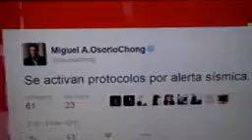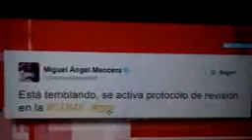TUVIMOS SISMO SUSTO EN CDMX POR ALERTA SISMICA 2;20 AM MAYO 08 2016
noticias informacion de los acontecimientos mas recientes ocurridos en mexico
y alrrededor del mundo.
videos informativos de entretenimiento de sucesos varios  .